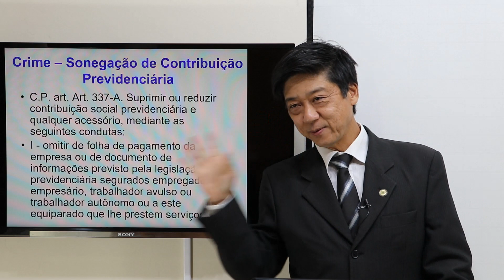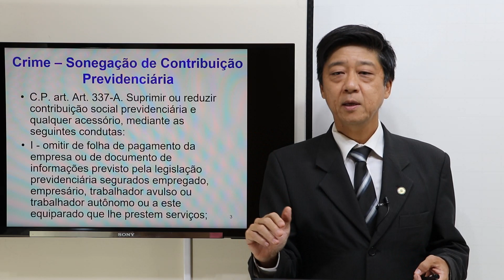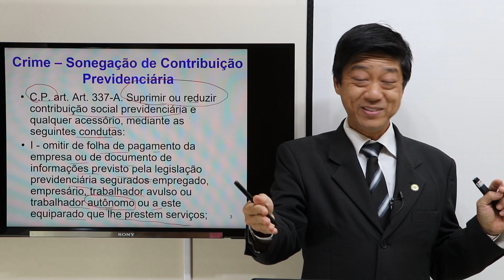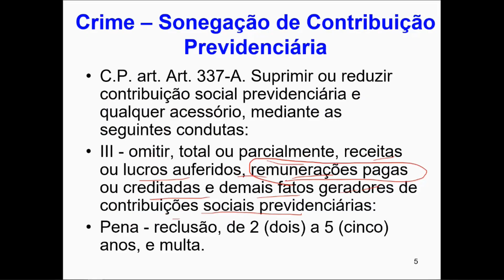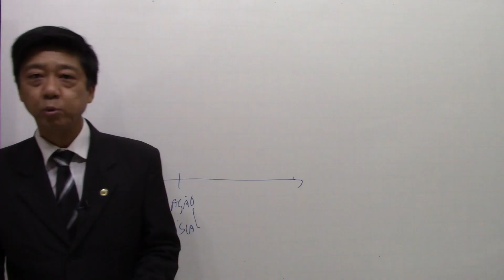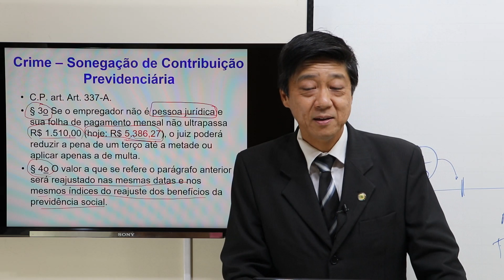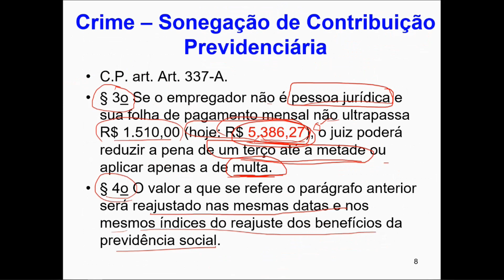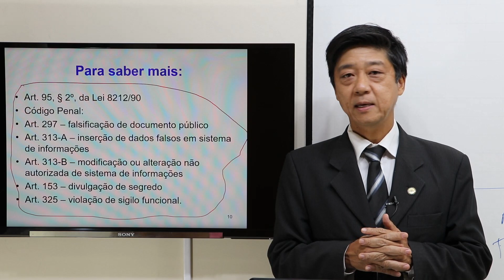Dto Previdenciário - Crime - Sonegação de Contribuição Previdenciária - Aula 90 - Prof. Edu Tanaka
Crime - Sonegação de Contribuição Previdenciária
Informações importantes e que podem ser cobradas em concursos públicos.

Nesta aula o Professor Eduardo Tanaka fala sobre Salário de Contribuição - Parcelas Não Integrantes. Informações importantes e que podem ser cobradas em concursos públicos.